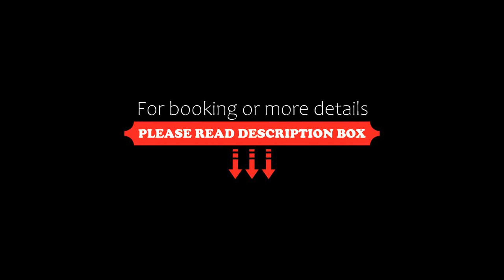Hotel San Carlos, Valle de Bravo, Mexico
About Property:
Situated in Valle de Bravo, 4.8 km from Cascadas Velo de Novia, Hotel San Carlos features accommodation with a garden and free private parking. With free WiFi, this 3-star hotel offers a 24-hour front desk. The hotel has family rooms.
At the hotel, the rooms come with a balcony with a garden view. All rooms have a private bathroom, free toiletries and bed linen.
The nearest airport is Lic. Adolfo López Mateos International Airport, 80 km from Hot...
Property Type: Hotel
Address: Cerrada El Triunfo s/n, Valle Verde, Avándaro, 51200 Valle de Bravo, Mexico
Searching For
1. Hotel San Carlos - Valle de Bravo - Mexico
2. Hotel San Carlos - Valle de Bravo - Mexico Address
3. Hotel San Carlos - Valle de Bravo - Mexico Rooms
4. Hotel San Carlos - Valle de Bravo - Mexico Amenities
5. Hotel San Carlos - Valle de Bravo - Mexico Offers and Deals
Audio Credit:
Track Title: Subway Dreams
Artist: Dan Henig